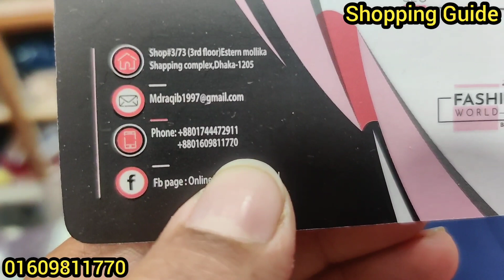অসম্ভব সুন্দর ওয়েস্টার্ন জর্জেট ওয়ানপিস/টপস || Western OnePiece/Tops Collection || কমদামে টপস